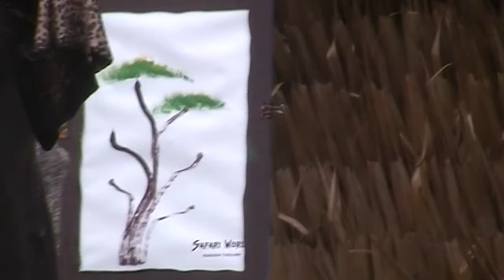Elephant show very funny